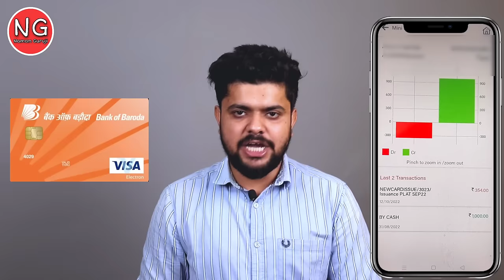BOB खाते धारको के खातों से ₹ 354 कटेगे ? bob new card issue charges | Bank of Baroda Latest Update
Dosto aaj ki is video me aap sikhne wale hai " bob account holder ke account 354 rs cut hone wale hai " kis kis account holder ke and kis service ke cut hoge is video me jane .
bobnew card issue charges

Tags For Reference : bob account se 354 rupe kyu cut rahe hai,bank of baroda account se 354 rupe kyu cut rahe hai,bob khate se 354 rupe kyu kat rahe hai,bob account se paise kat jane par kya karen,bob account se paise cut jaaye to kya karen,bob latest update,khate se paise cutne par kya kare,bob account se paise kat jane par vapas kaise,bob bank se paise kat jaye to kya kare,bob,update,bob new card issue charges,bob debit card issue,bob debit card charges,bob 354 rupe charges,naman guruji